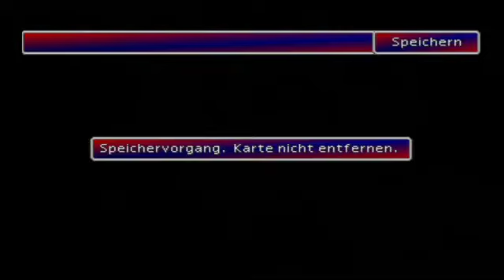Lets Play Final Fantasy VII [German] Part 69 - Die Uhr!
Ein Tempel voller geheimer Schätze und Gänge wo mag das hinführen?

Aber wir sind nicht allein da drausen!